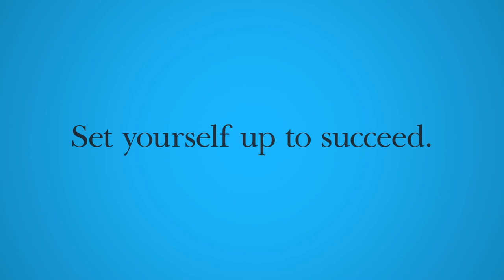Trailer for 'The Practical Guide to Mooting' by Jeffrey Hill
Watch for more info on the new edition of 'The Practical Guide to Mooting' by Jeffrey Hill. A must-read for all students who want to get ahead of the game in mooting competitions.